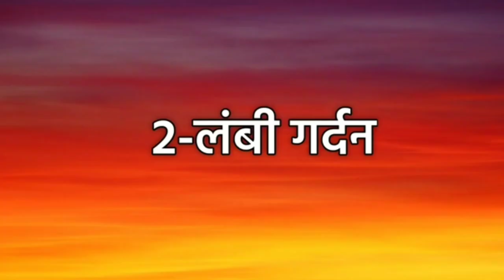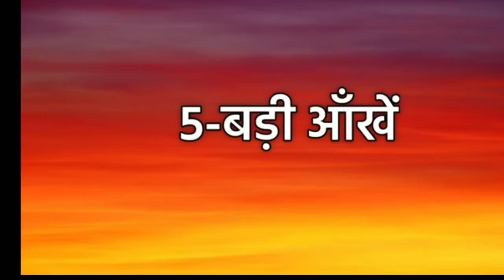औरत के ये 7 अंग बड़े हों तो होती है भाग्यशाली || Chanakya Niti || Chanakya Neeti Full In Hindi